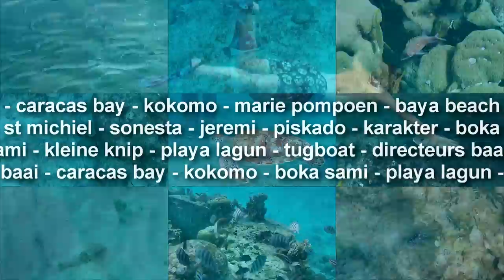Snorkeling Curaçao 50 Fish names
Snorkeling in Curaçao 2022: 13 snorkeling spots (see below) - 27 days - 50 fish and bits encountered and identified in this video... I Love Snorkeling !

Locations: caracas bay – kokomo – marie pompoen – saint michiel – sonesta – jeremi – piskado – kleine knip – lagun – tugboat – director’s bay - baya beach - karakter...

Fish & Bits encountered and identified:
Barracuda
Sergeant Major
Caribbean reef squid
Porcupine fish
Fish frenzy and attack
Spotted moray eel
White Spotted File fish
Scawled Filefish
Smooth Trunkfish
Peacock Flounder
Green moray eel
Sand diver or lizard fish
Blackbar Soldierfish
Juvenile French Angelfish
Adult French Angel fish
Yellowtailed Parrotfish
Yellow Goatfish
Palometa
Jewelfish
Parrotfish
Scorpion fish
Longspine sea urchin
Glassy Sweeper
Needlefish
Banded Butterfly fish
Bearded Fire Worm
Red Lipped Blenny
Bluehead Wrasse
Caribbean Blue Tang
Siphonophone
Spot-winged Comb Jelly swarm
Stoplight parrot fish
Longspined squirrelfish
Slippy Dick Wrasse
Garden eels
Trumpetfish
Schooling little fish
White mullet
Grunts
Flying Gurnard
Spotted eagle ray
Green sea turtle
Venus sea fan
Black and bent sea rods
Sea plume
Feathered Christmas tree worm
Banded fan worm
Giant Caribbean Anemones
Orange Anemone
Alien Invasion